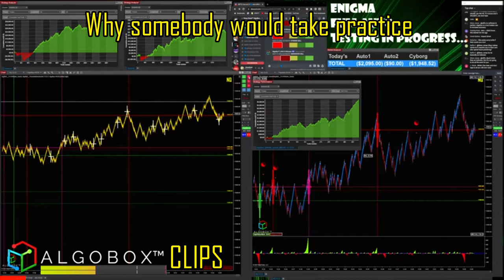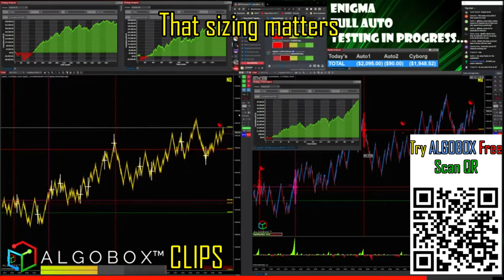Day Trading Tips: Practice & Size